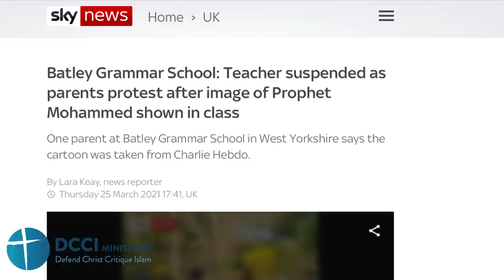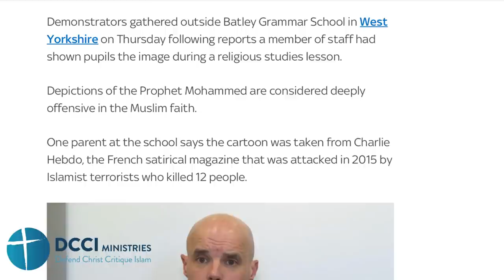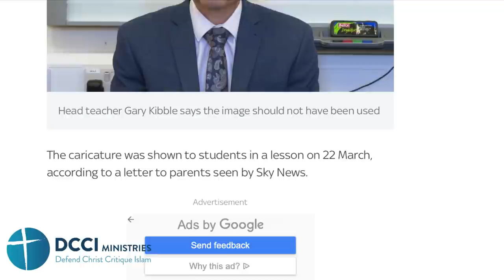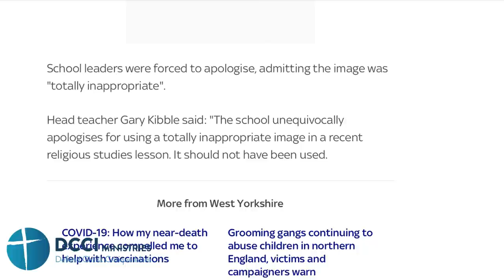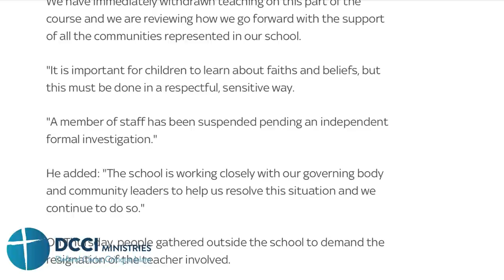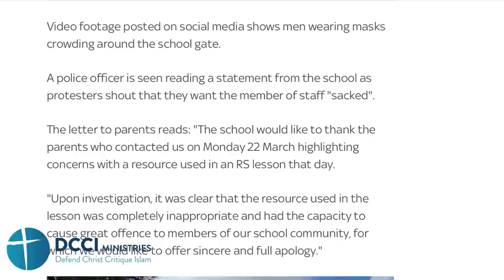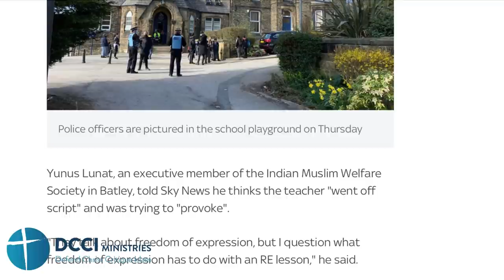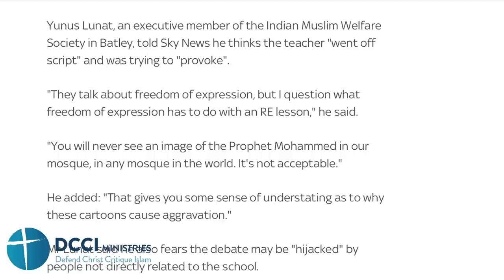Muhammad's picture in the schools of Islamic Republic of United Kingdom